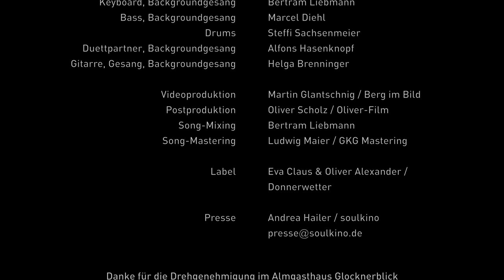Gipfebrenna feat. Alfons Hasenknopf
Meine ganze Liebe zu den Bergen drückt sich in diesem Lied und Video aus.
Besonders die Berge rund um Heiligenblut sind mir sehr ans Herz gewachsen, weil sie mir oft eine zweite Heimat sind, und um Kraft und Ruhe zu tanken.
Viele meiner Lieder haben hier ihren Ursprung gefunden - ich möchte
Euch gern dorthin mitnehmen.

Ich danke allen von Heazn, die dieses wunderschöne Lied samt Video zu etwas ganz Besonderem gemacht haben:

Keyboard, Backgroundgesang: Bertram Liebmann
Bass, Backgroundgesang: Marcel Diehl
Drums: Steffi Sachsenmeier
Duettpartner, Backgroundgesang: Alfons Hasenknopf
Gitarre, Gesang, Backgroundgesang: Helga Brenninger

Videoproduktion: Martin Glantschnig/Berg im Bild
Postproduktion: Oliver Scholz/Oliver-Film
Song-Mixing: Bertram Liebmann
Song-Mastering: Ludwig Maier/GKG Mastering

Verlag/Label: Eva Claus & Oliver Alexander/Donnerwetter
Drehgenehmigung im Almgasthaus Glocknerblick